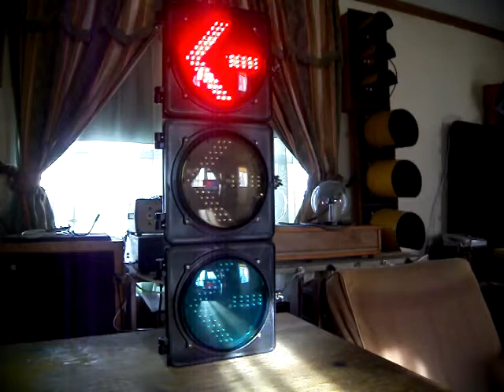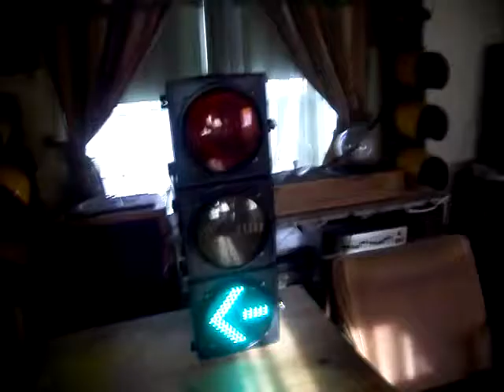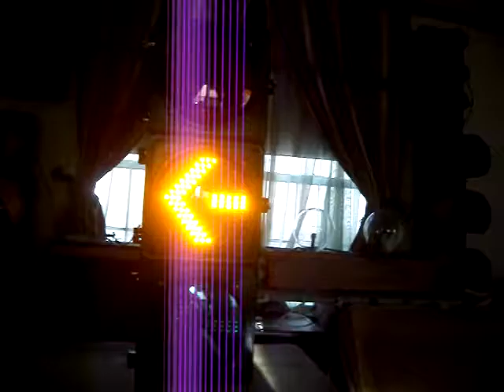LED Traffic Lights 02,22,13 001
12 Volt LED Traffic Light